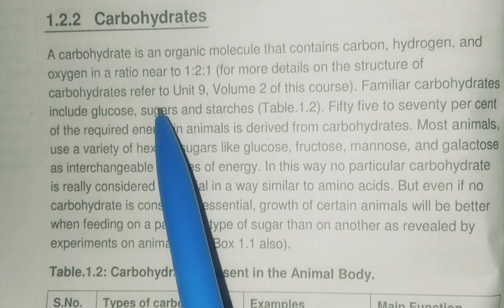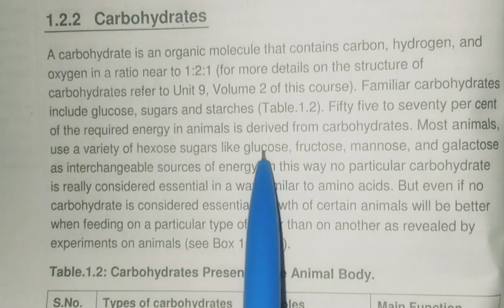What is Carbohydrates 😲🙂